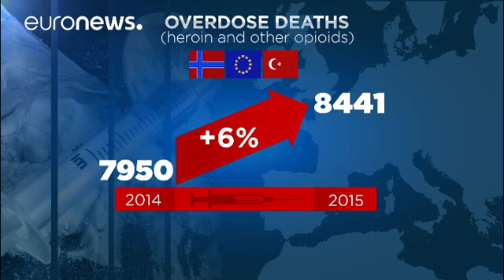Avrupa'da uyuşturucuya bağlı ölümler arttı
Avrupa Uyuşturucu ve Uyuşturucu Bağımlılığı İzleme Merkezi yıllık raporunu açıkladı. Rapora göre Avrupa'da aşırı dozda uyuşturucu kullanımından ölenlerin sayısı giderek artıyor. 2015 yılında aşırı dozda doğal ya da sentetik uyuşturucudan hayatını kaybedenlerin sayısı bir önceki yıla göre yüzde 6 oranında artarak 8 bin 400'ün üzerine çıktı.